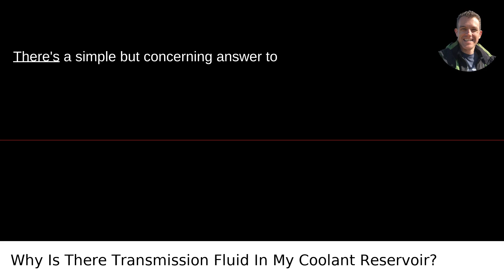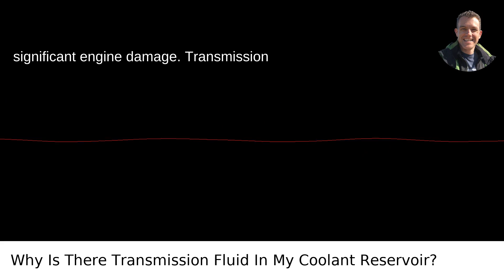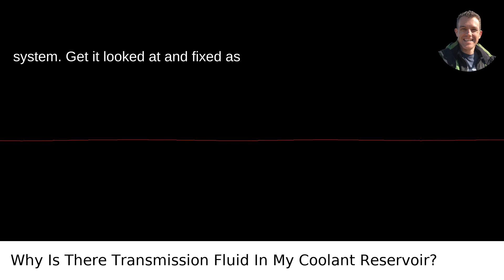Why Is There Transmission Fluid In My Coolant Reservoir?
I answered this question on Quora My video answer to the question: Why Is There Transmission Fluid In My Coolant Reservoir?